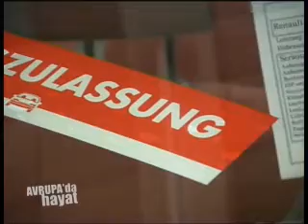Araba Primi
Avrupa'da Hayat 01.02.09 Araba Primi